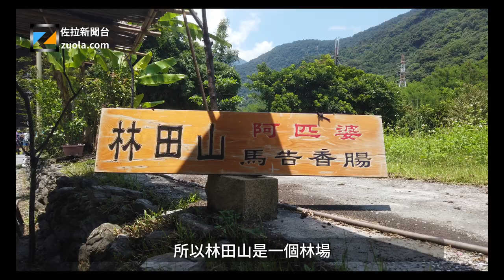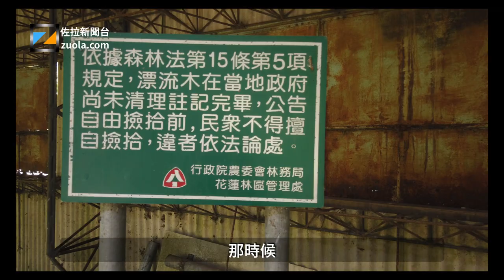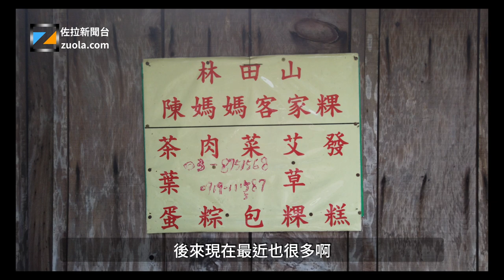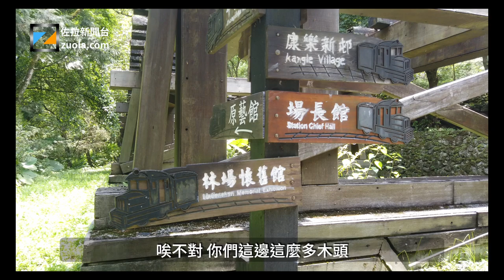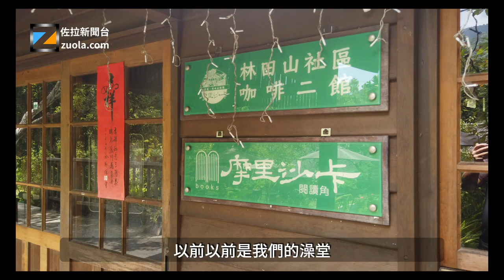從摩里沙卡到林田山：聽80歲的老伐木工人講產業和文化變遷的故事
台灣位置獨特，陽光和雨水充沛，很難發生森林火災，曾是被巨木覆蓋的島嶼。但在最近100年來，巨木被砍伐殆盡。曾經的重要的經濟產業伐木業消亡了，在花蓮縣的林田山，還能隱約看到這個產業曾有的昔日榮光。